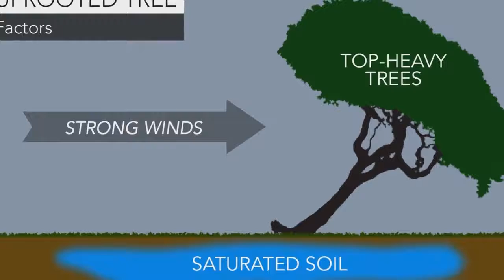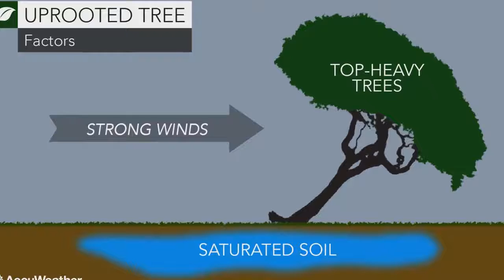UK weather: 75mph winds uproot trees, close roads & down power lines - Met Office warning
Sometimes they'll include recommendations for other related newsletters or services we offer. Our Privacy Notice explains more about how we use your data, and your rights. You can unsubscribe at any time. Bank